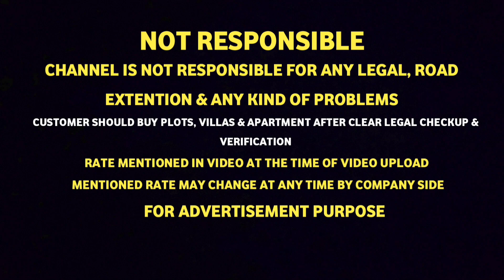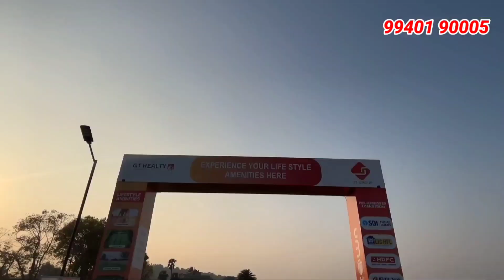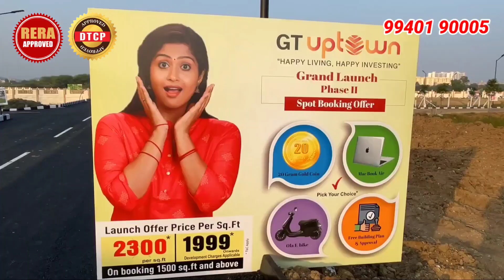Land for sale in Vandalur Near Chennai Kilambakkam New Bus stand🏡💥Free Ola E-Bike, 20Grams Gold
Location :
GT Uptown

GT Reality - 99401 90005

RATE DETAILS :
2200Rs/sqft  Registration Separate
(1999Rs/sqft + 200Rs/sqft Development Charge)

NOTE : RATE MENTIONED IN THE VIDEO IS AT THE TIME OF UPLOAD & MENTIONED RATE MAY CHANGE ANY TIME
Choose any one :
Ola E-Bike
20Grams Glod
Free Plan Approval
Iphone Mac Book Air

NOTE : LIMITED PERIOD OFFER
Nearby Landmarks:
Indian Institute of Information Technology, Design and Manufacturing, Kancheepuram

B. S. Abdur Rahman Crescent Institute Of Science And Technology

"""""NOT RESPONSIBLE"""""""